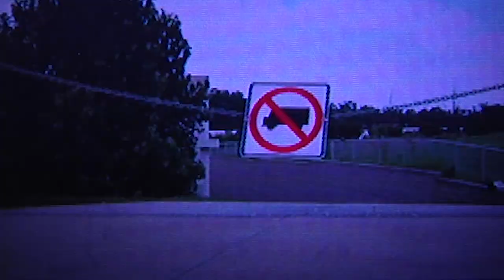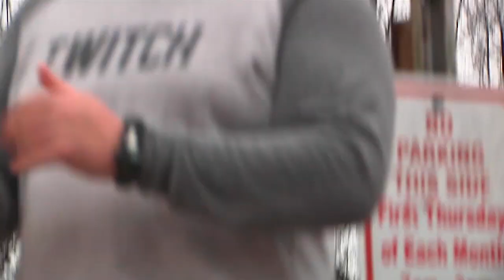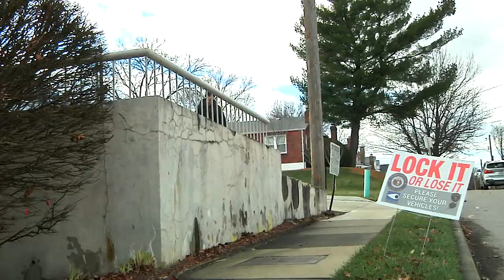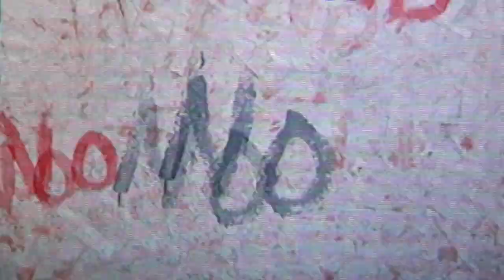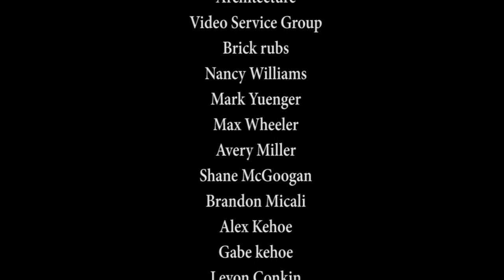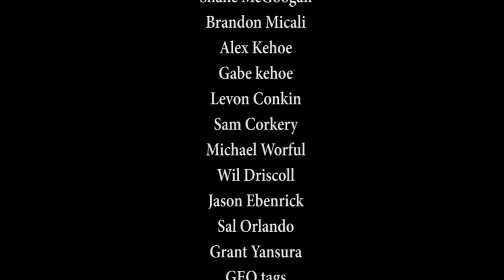"STAINED" Full Video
Stained Full length video in its entirety :0
Filmed between 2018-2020 in St.Louis, Mo
Featured parts from:
Avery Miller
Shane McGoogan
Brandon McCali
Levon Conkin
Alex Kehoe
Brandon Yuenger
Max Wheeler